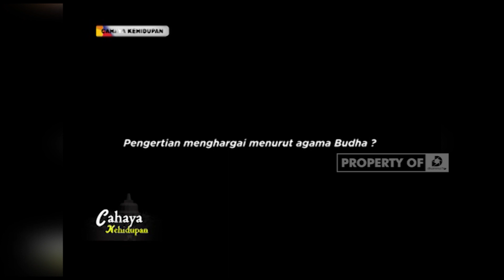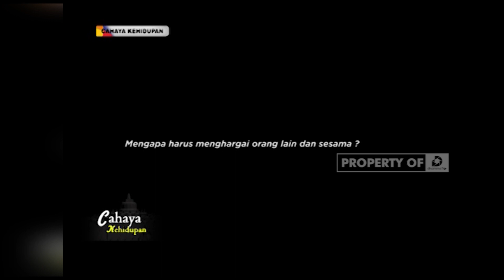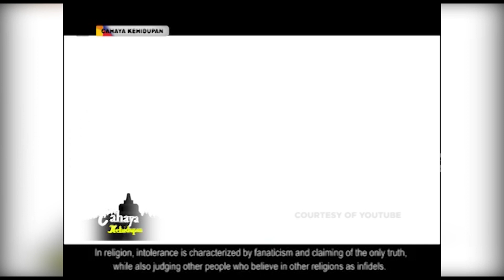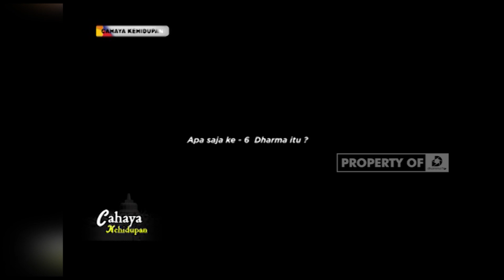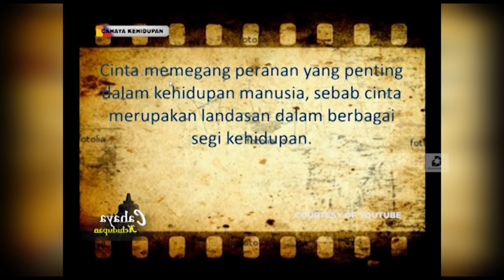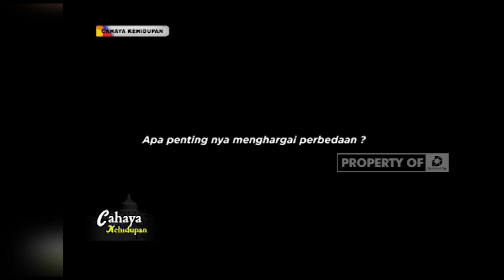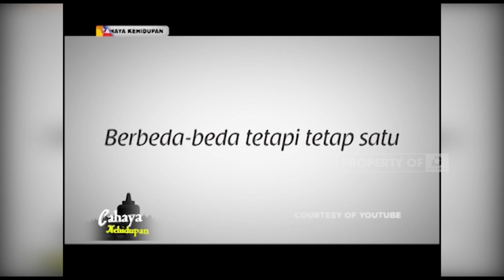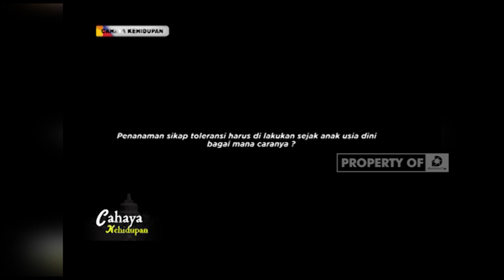CAHAYA KEHIDUPAN - Menghargai Perbedaan,Menyatukan Keberagaman